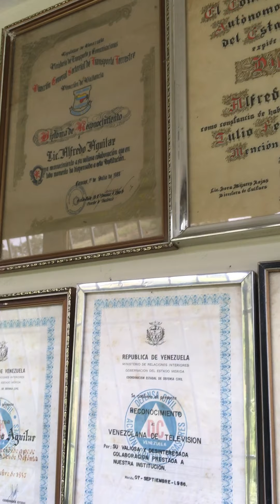Vidas Protagónicas: Alfredo Aguilar, las anécdotas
Bienvenidos al espacio “Vidas Protagónicas”, horizonte marcado por la trayectoria personal, la vocería calificada, el testimonio individual  y la repercusión histórica social. El 7 de diciembre de 2020, Jim Morantes, conversó con Alfredo Aguilar,  secretario general emérito  del colegio de periodistas seccional Mérida, sobre su experiencia laboral,  gremial y anécdotas de la época. V parte.